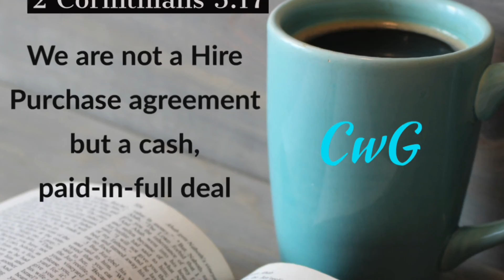5 October 2022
We are not a Hire Purchase agreement but a cash, paid in full deal